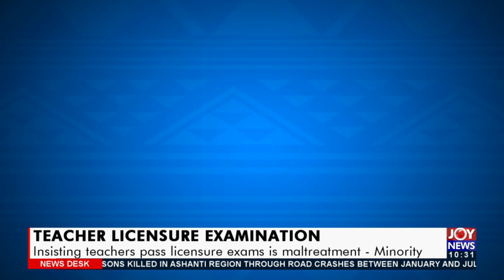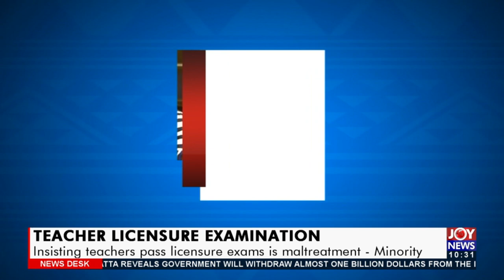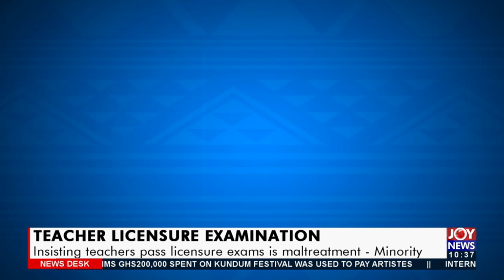Teacher Licensure Examination: Insisting teachers pass license exams is maltreatment (26-8-21)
Insisting teachers pass license exams is maltreatment - Minority - News Desk on JoyNews (26-8-21)